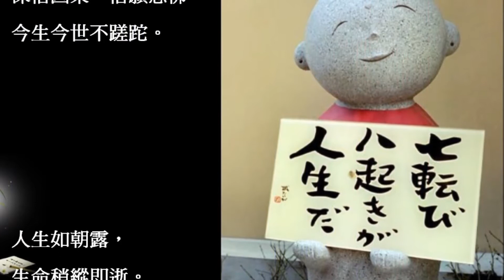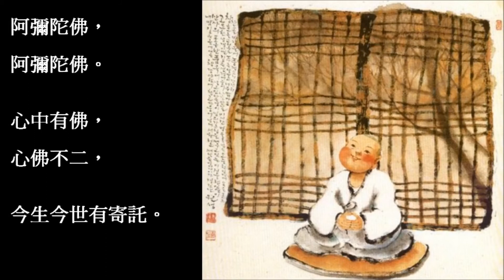少說一句話，多念一聲佛